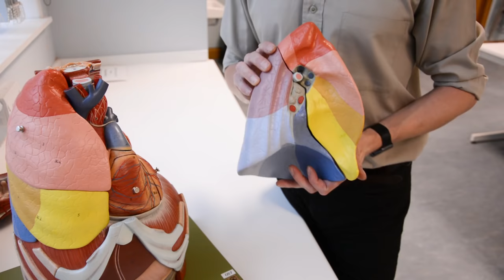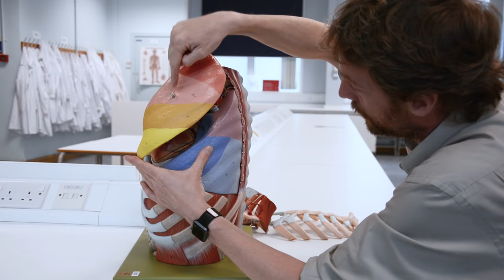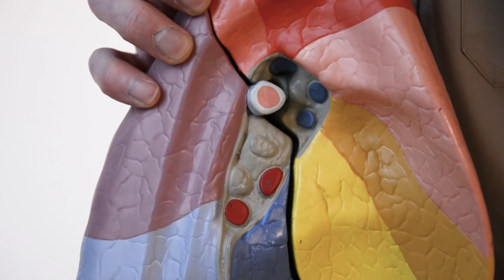Lungs (anatomy)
Let's take a look at some anatomy of the lungs. Lobes, fissures, surfaces, their shapes, and stuff like that. How does the heart connect to the lungs?